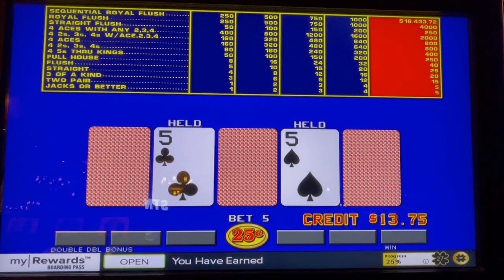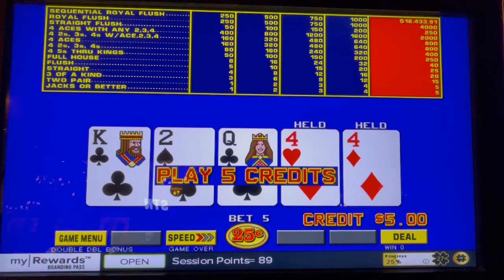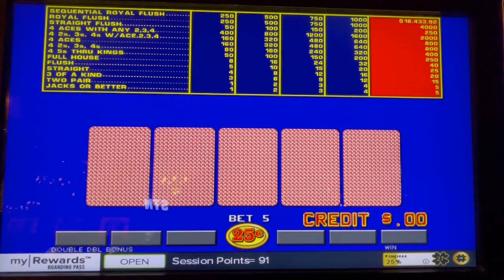Video Poker: Double Double Bonus Poker Sequential Royal Session